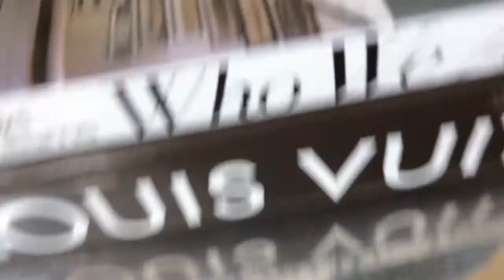Better House Tour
If no one knows what I’m talking about at the end have fun finding all of the channels where you could possibly find this jacket